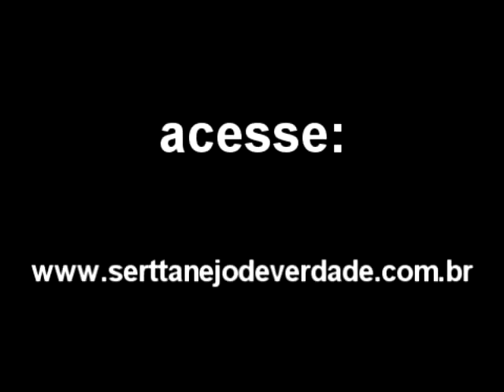Milionário e José Rico - Sonhei Com Você (Ao Vivo)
Composição: (Vicente Dias/José Rico)
Programa Milionário & José Rico, exibido pelo SBT, em 1990.